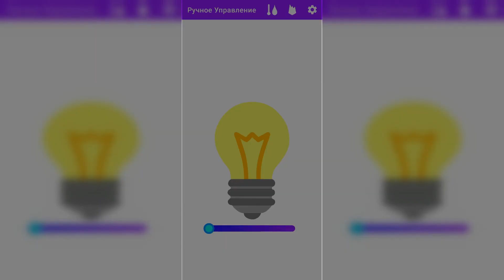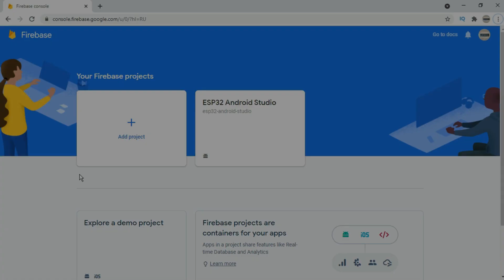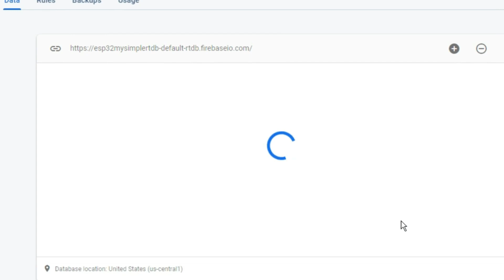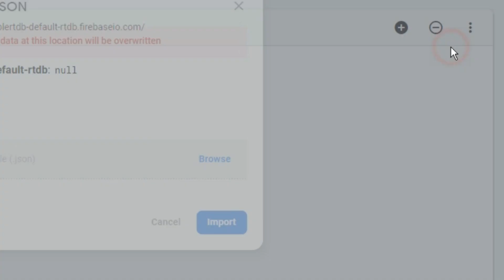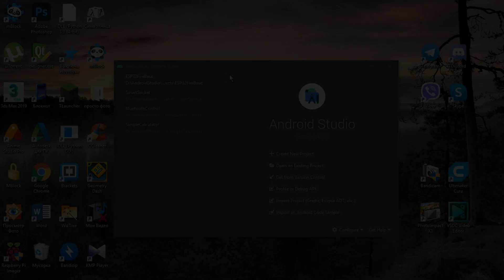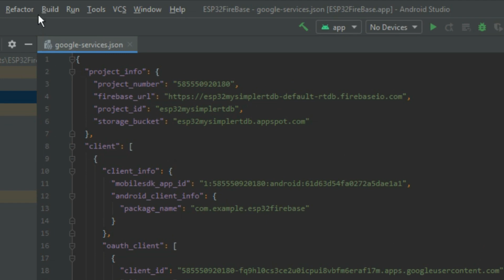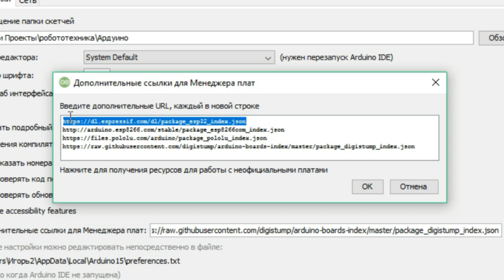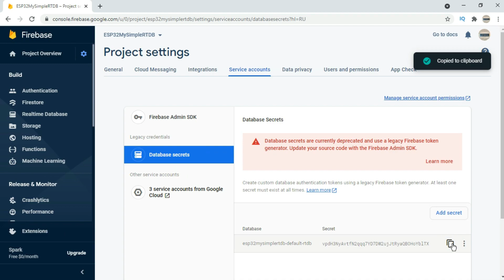Делаем приложение для ESP32 и Firebase в Android Studio. Управление светодиодом + DHT датчик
В этом видео мы научимся управлять платой ESP32 через базу данных Realtime Database из Firebase. Для этого я сделал приложение в Android Studio с помощью которого вы сможете управлять светодиодом или регулировать его яркость, получать температуру и влажность и просматривать её изменения на графике.

Эпизоды:
00:00 - вступление
00:58 - обзор моего приложения
02:35 - создание проекта в Firebase
03:13 - создание Realtime Database
04:40 - JSON Структура для Firebase
05:56 - регистрация приложения
06:50 - подключение приложения к Firebase
08:55 - установка плат ESP32
09:42 - загрузка кода в ESP32
10:23 - получение адреса и секретного ключа
11:22 - какие ещё возможности имеет Firebase
12:02 - облачные функции в Firebase
12:40 - завершение